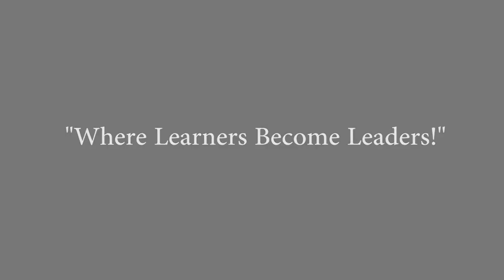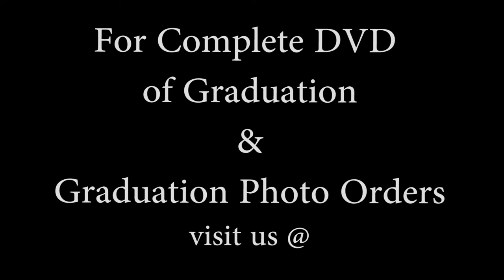Eastwood Academy Charter High School Class of 2013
Eastwood Academy Charter High School Class of 2013 Commencment Highlights